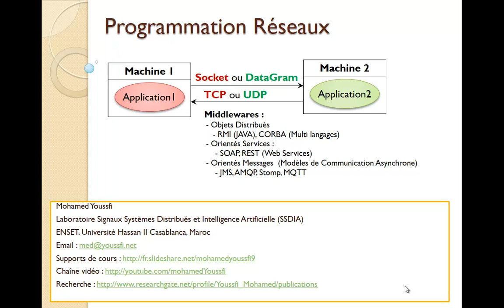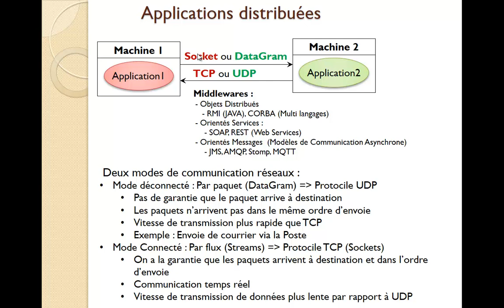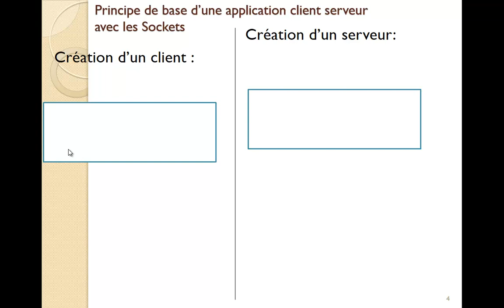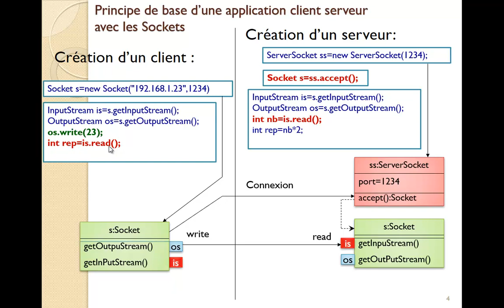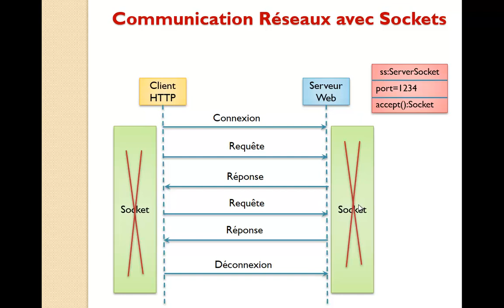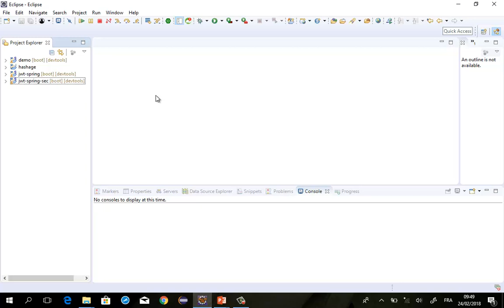Part 1 - Programmation Réseaux et Systèmes Distribuées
Cette série de vidéos présente les bases de la programmation réseaux et des systèmes distribués. Elle inclut les éléments suivants :
- Concepts de base de la communication réseaux
- Structure d'une application client-serveur basée sur le mode connecté avec les sockets
-  implémentation d'un exemple d'application client-serveur avec l'API Socket de Java
-  Explication des streams de communication et les streams de traitement
- Comment échanger du texte entre client et serveur
- Comment échanger des objets entre client et serveur (Sérialisation et désérialisation)
- Rappel des concepts liés aux Threads
- Comment implémenter un serveur Multi-Threads
- Comment implémenter un exemple de JEU de compétition réseaux
- Comment implémenter un exemple d'un serveur de chat Chat
- Comment tester les serveurs développés avec un client Telnet
- Comment implémenter un Client Java pour les serveurs implémentés.
- Comment créer des applications Web temps réel basées Web Sockets
- Bases de la programmation objet distribués avec RMI
- Bases de la programmation objet distribués avec CORBA
- Bases des Web services
- Bases de JMS

Bon apprentissage